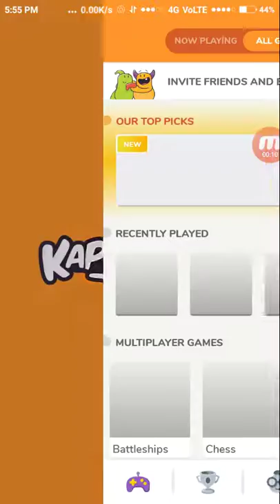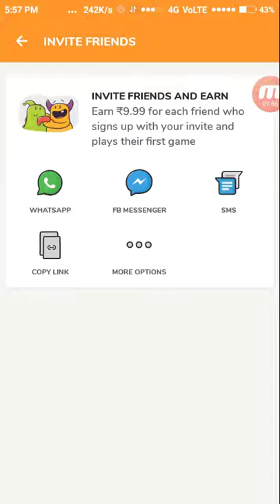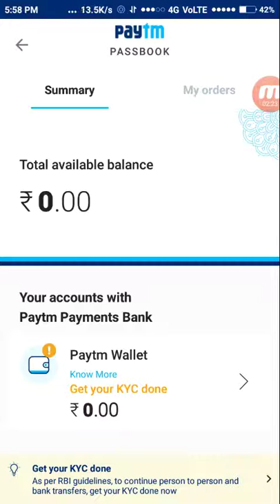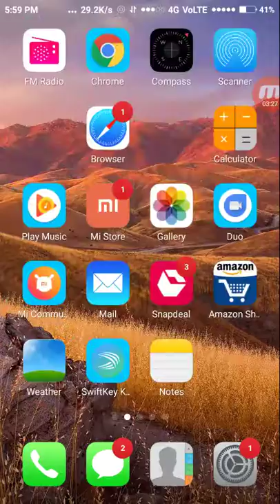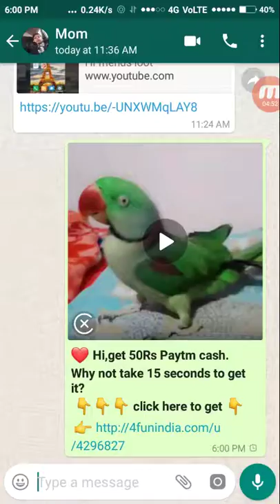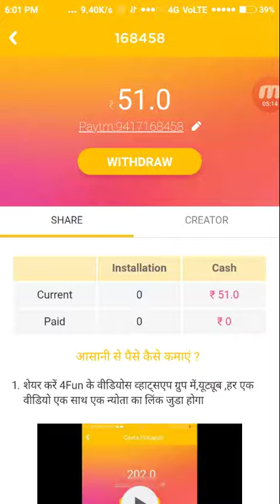Free paytm cash 1450rs daily